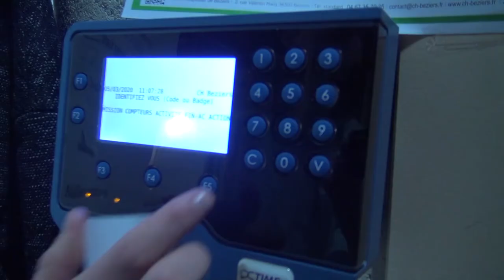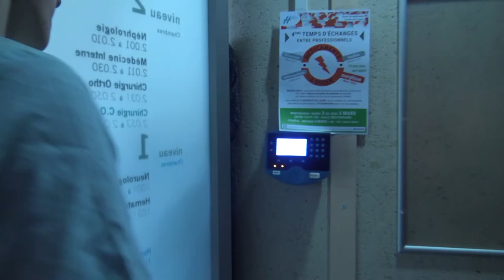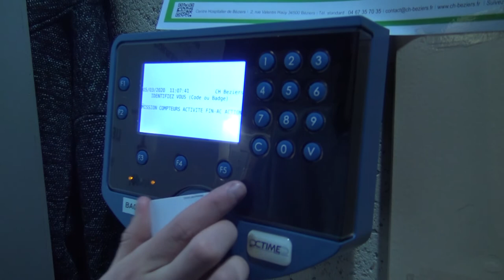Présentation finale : Hackathon de l'entrepreneuriat 2020. Grand Prix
Protocol Informer

Défi n°3
Commanditaire : Centre Hospitalier de Béziers

Résumé du défi : Formation des professionnels de santé : comment passer du protocole à la formation des professionnels de santé ? L'exemple des chimiothérapies au Centre Hospitalier de Béziers

Référent : Docteur Benoit MANTION, praticien hygiéniste, coordonnateur de la gestion des risques associés aux soins

Hackers : Alex ORMIERES (R&T) , Benjamin JOURNET (R&T), Gabrielle BONDIA (MMI), Simgé ARKIN (CS), Camille GUILLEMET (TC), Alexia GOMIS (TC), Ryan SINAMALE (CS)
Coach junior : Anais CLOS (Licence pro R&T).
Coach senior : Laurie BULLICH (Le Grand Narbonne Communauté d'Agglomérations)

Helpers : Valentin BRAVO (MMI), Davy DACHEZ (MMI), Maeva AMOROS (MMI), Louis LETAILLEUR (TC), FABLAB/DESIGN-LAB : Alexis BORY (IUT), Hugo TRIMOULINARD (R&T), Fériel MOUHOUBI (CS), Baptiste VERGARA (MMI)